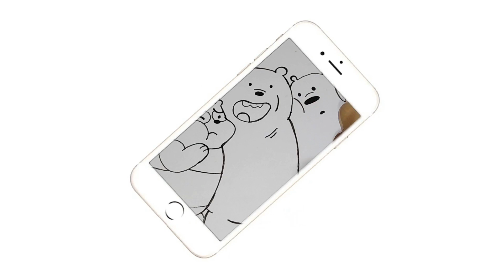COMO DIBUJAR y PINTAR a LOS ESCANDALOSOS // DRAW and PAINT to SCANDALOSOS | Maticolor Art 🎨🐻🐼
Hola amigos de Maticolor Art 🎨
Hoy aprenderás a DIBUJAR y PINTAR a LOS ESCANDALOSO DE CARTOON NETWORK usando , colores y marcadores.

✔ ESCRIBE en los COMENTARIOS que te gustaría que dibujáramos juntos 🎨

¡Hello! friends of Maticolor Art 🎨
Today you going to learn how draw and paint to  SCANDALOSOS using colors and markers.

✔ WRITE IN THE COMMENT BOX AND TELL US WHAT DO YOU WOULD LIKE TO DRAW TOGETHER 🎨